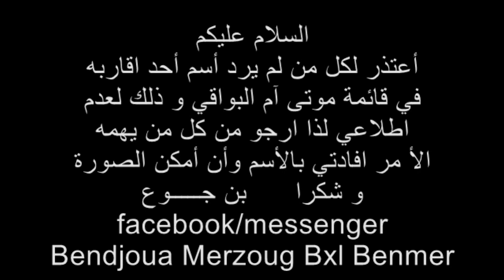DECEDES VILLE OUM EL BOUAGHI JANVIER 2023